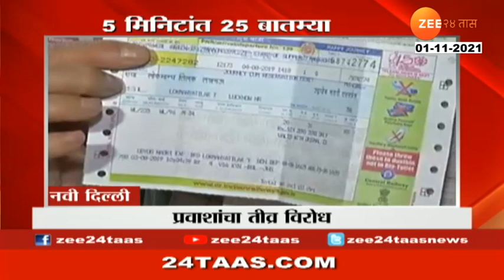24 कॅरेट सोन्याची मिठाई; 11हजार रुपये किलोनं मिळते मिठाई | zee 24 taas live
24 कॅरेट सोन्याची मिठाई; 11हजार रुपये किलोनं  मिळते मिठाई